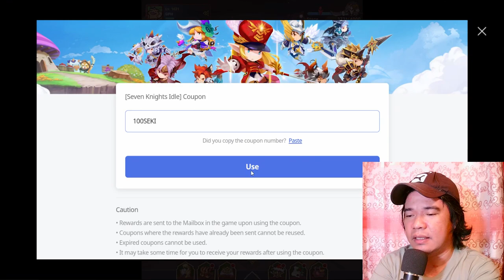Xiang Yu Unleashes Hero Showcase - Witness the Epic Power and Abilities!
✅ its DAY 99 Xiangyu Summons Road to Stage 5300 🚀 Seven Knights Idle Adventure (7Kidle)